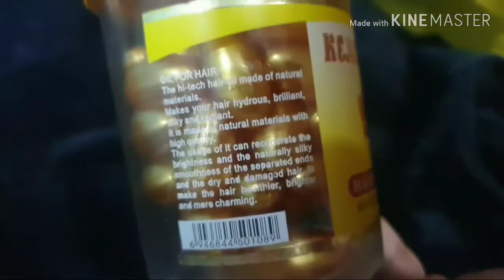Kenspeckle Hair Soften Essence Gel Capsules (60 Caps), Hair Soft Gel. Benefits Review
Kenspeckle Hair Soft Gel,
Kenspeckle Hair Soften Essence Otiei Gel,
Otiei Gel,
vitamin e,
hair growth formula,
otiei kenspeckle hair soften essence,
kenspeckle hair soft gel how to use,
hair soft gel,
hair soften essence,
hair soften essence capsules,
hair capsules,
hair growth formula for african american hair,
kenspeckle hair soft gel capsules,
kenspeckle hair soft gel benefits,
kenspeckle hair soft gel review,